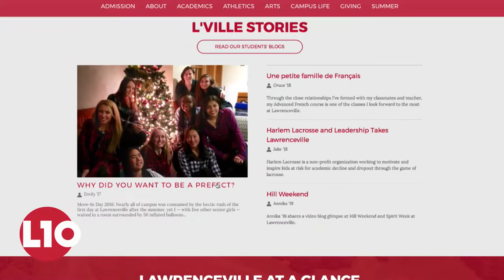Competitive Climbing, Broadway Cabaret, Squash Superstars, Black History Month: L10 - News in Motion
On this week's show Chisom talks to Artist Stuart Robertson '11 for the second of our three-part series on Black History Month, Emily Li ’18 sings her heart out at the Broadway Cabaret, Girls’ Varsity Squash team comes out swinging, and Lawrenceville’s newest athletic offering – competitive climbing.

Lawrenceville's Ten Minute Newscast Begins Right Now.

Look out for new episodes of L10: News in Motion.

The 2nd L10 News Board

Ghael Fobes '17 - Anchor and Managing Editor

Chisom Ilogu '17 - Executive Producer

Alex Small '18 - Senior News Correspondent
Aidan Duffy '19 - Senior Sports Correspondent
Adia Weaver '17 - Senior Arts Correspondent
Toby Ilogu '19 - Senior Features Correspondent

Darren Shum '17 - Co-Head of Graphics and Video Editing
Christian Hwa '17 - Co-Head of Graphics and Video Editing
Ryan Reep '17 - Head of Videography
Lisa Jiwoo Kim '17 - Head of Photography
Alex Domb '17 - Head Writer
Olivia Nisbet '17 - Web Editor

Lisa Gillard - Faculty Advisor